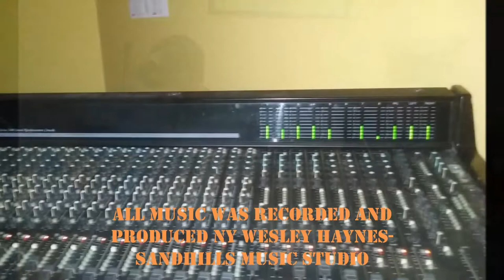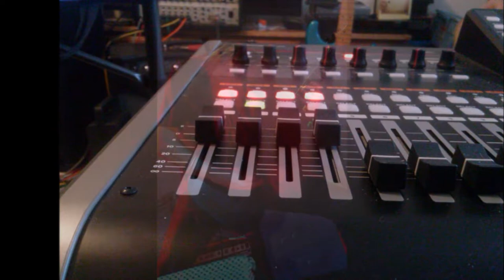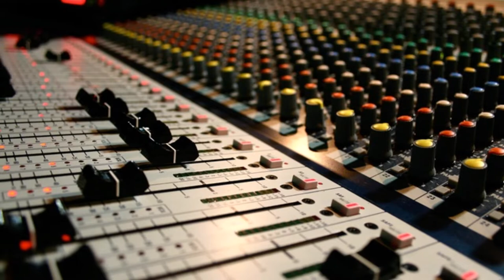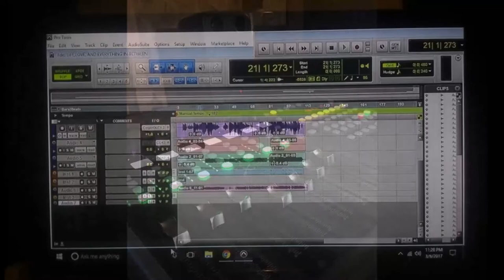Sandhills Music Studio- Sample of a few recorded works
now recording bands -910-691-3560- $50.00 a song
Myself I Destroy, Embracing tomorrow-Emily woodard
Engineer
Wesley haynes